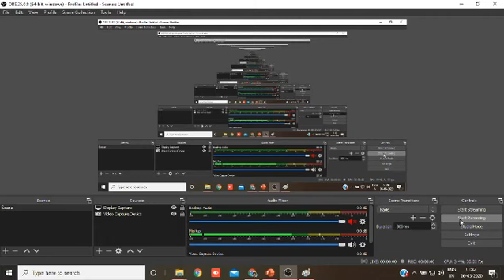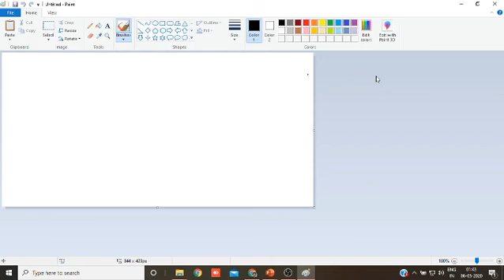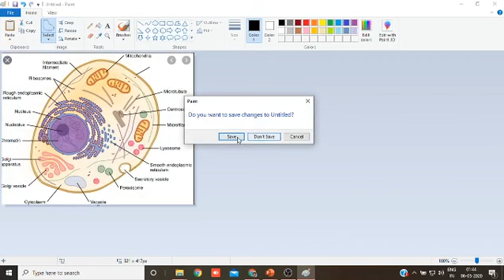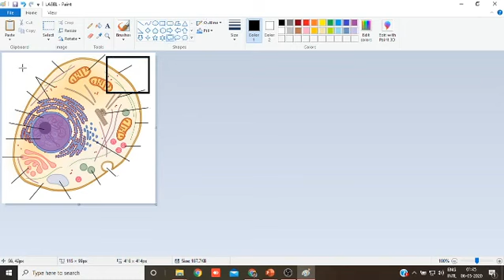MS PAINT IMAGE EDITING TOOLS